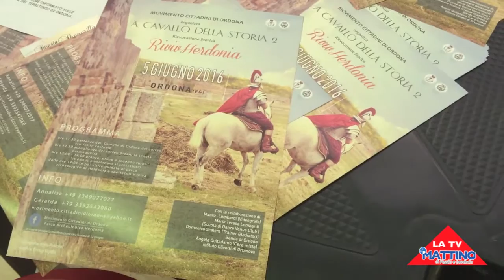Ordona in Mongolfiera per scoprire Herdonia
Fino a domenica 29 maggio, Ordona mostra le sue ricchezze archeologiche e naturali (comprese quelle enograstronomiche) al centro commerciale "Mongolfiera" di Foggia. Un anticipo della rievocazione storica che si terrà nell'intera giornata di domenica 5 giugno. Ne parliamo facendoci guidare dal sindaco della città dei 5 Reali Siti, Serafina Stella.